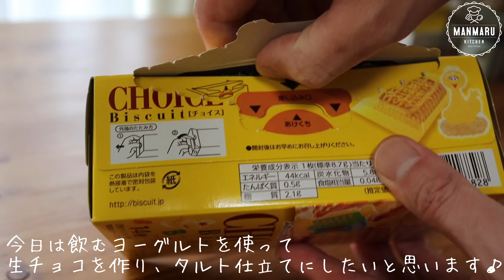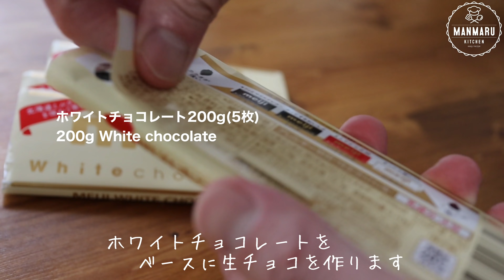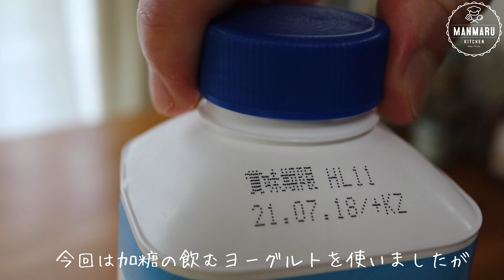【オーブン不要で簡単】ほのかな酸味がやみつきになる。ヨーグルト生チョコタルトの作り方。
お料理やスイーツ中心に簡単、お手軽に作れるレシピをご紹介しております♪

動画の評価👍やコメントを頂けると励みになります😊ベルマーク🔔を押すと新作動画の通知が来ます😉

2冊目レシピ本が発売になります！
今回はスイーツではなくTwitterやInstagramで毎朝ご紹介していた色々なパンのアレンジレシピ本になります！

好評だったあのパンのアレンジから未公開レシピを含む90品掲載！

もちろんどれも簡単なのに美味しい！

ボリューム満点で見応え抜群に仕上がったので是非お手にとってご覧になってみて下さい😊✨

｢まんまるkitchenの奇跡のずぼらパン☆マジック｣
7月19日発売、1300円(税別)
発売　主婦の友社

スイーツのレシピ本はこちら

Amazon
★書籍版

★デジタル版

『材料3つから簡単！ラクうまおうちスイーツ』
5月25日発売　1320円（税別）
ワニブックス刊

今回は飲むヨーグルトを使って生チョコを作り、タルト仕立てにしてみました。

ホワイトチョコがちょっと爽やかになり、ヨーグルト風味の軽い生クリームがとっても合います😉

これからの季節にも合うと思いますので是非お試し下さい😉

【材料】15cm丸型 1台分
タルト生地
・チョイス                                  1箱
  (他のビスケット)120g
・溶かしバター(無塩)                40g

生チョコ
・飲むヨーグルト(無糖がおすすめ) 80cc

トッピング生クリーム
・生クリーム                                 100cc
・飲むヨーグルト                           20cc

お好で
・粉砂糖
・ミントの葉

【作り方】
①ビスケットをボウルや袋に入れて粉状になるまで砕き、溶かしバターを加えてよく混ぜたらクッキングシートを敷いた型に流し入れて形を整え、冷蔵庫で10分冷やす
②耐熱容器に砕いたホワイトチョコレート、バターを入れて電子レンジ600Wで1分加熱して滑らかになるまで溶かす(溶けていなければ10秒ずつ加熱する)
③溶けたホワイトチョコレートに飲むヨーグルトを加えてよく混ぜたら冷やしておいたタルト生地に流し込み冷蔵庫で3時間冷やす
④生クリームを氷水に当てながら角がしっかり立つまで泡立て、飲むヨーグルトを加えてさらに混ぜ合わせる
⑤冷やし固めたタルトに生クリームをお好きなようにトッピングして、お好みで粉砂糖やミントの葉を添えて完成

■撮影機材
・カメラ
・マイク

★調理器具
・まな板
・ケーキ型
・ハンドミキサー
・水色のゴムベラやホイッパーのセット

Twitter、InstagramではYouTubeで見れない私のお料理の写真や投稿しておりますので是非チェックしてみてください😉
私が好きなYouTuberさんの曲をいつもお借りしてます！
素敵な曲がたくさんあるので是非遊びに行ってみて下さい😉